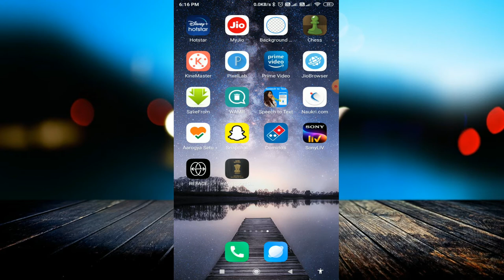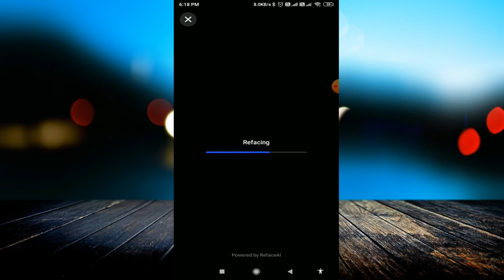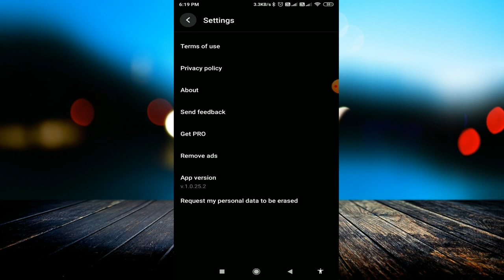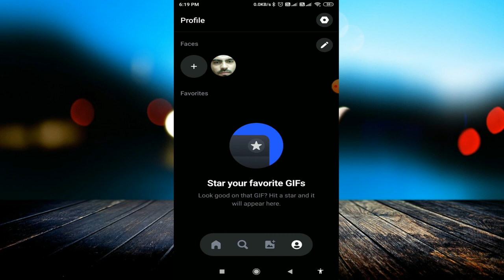Reface App || How To Use Reface App || Reface App kaise Use Kare || Reface App Tutorial || Duplicate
Download App:-

linked site.